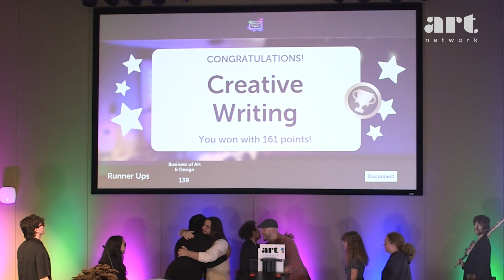Ringling Feud Promo